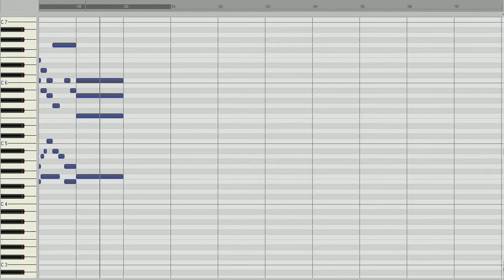Juan Cabanilles: Paseos 3 sexto tono (II.19)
Ich habe dieses Orgelwerk mit Samples der Rieger-Orgel des Konzerthauses Wien eingespielt.